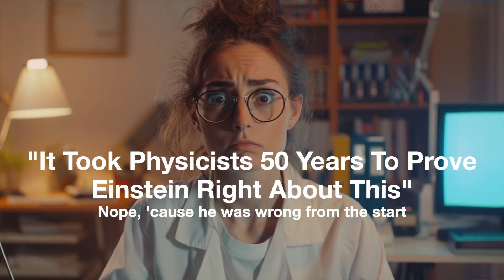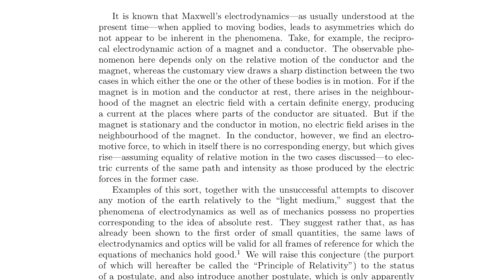Sabine's bullshit meter seems broken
We know that length contraction is real. A moving object really is shorter. Do we now? Nope!